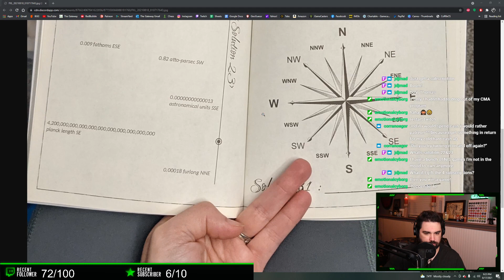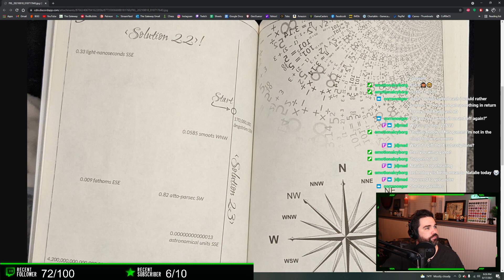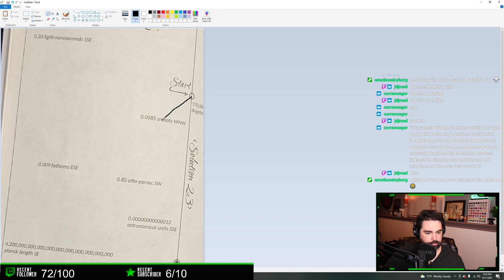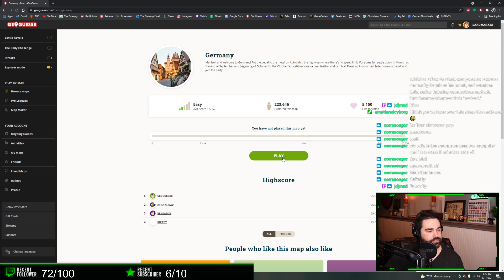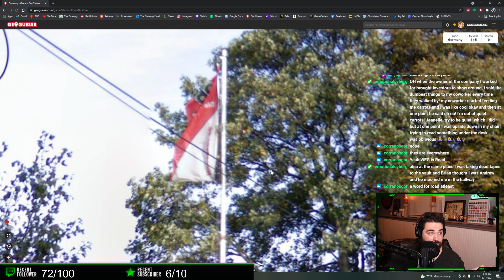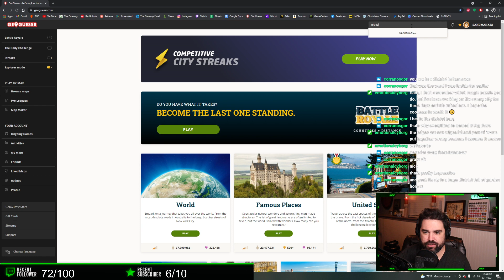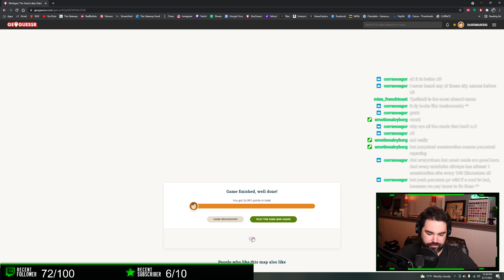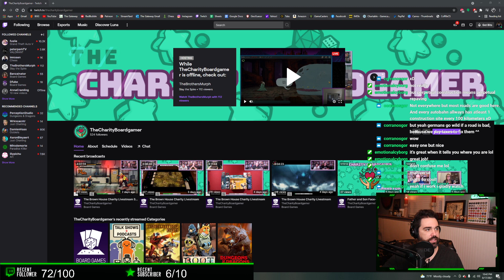Potpourri of Activities Tonight! - Coded and stuff part 2